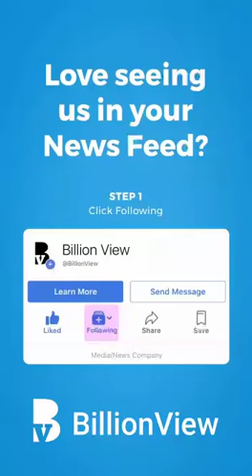Gifted artist little asian girl / artista bendecida pequeña niña asiatica